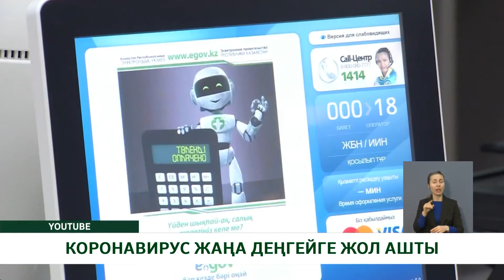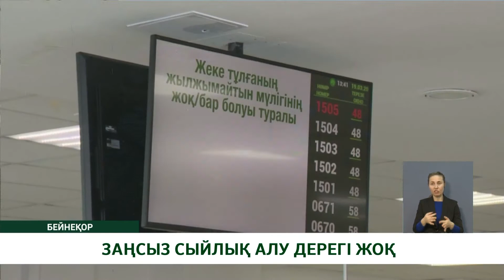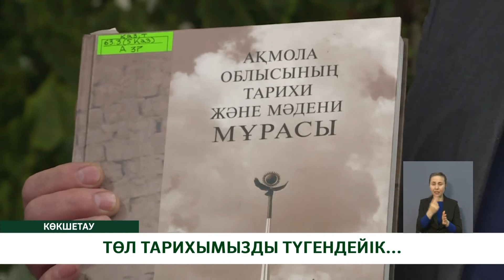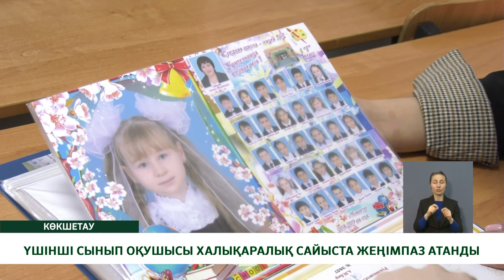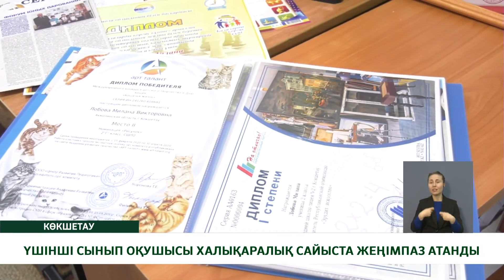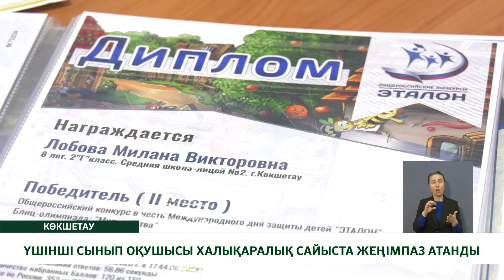"Көкше-ақпарат" /қаз/ 08.02.2021